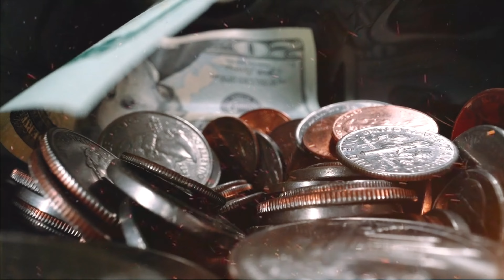The Iraq War : Myths vs Reality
Join us as we delve into the history of the Iraq War, exploring its causes, key events, and lasting impact on the world. In this comprehensive overview, we examine the political, economic, and social factors that led to the conflict, as well as the military strategies employed by the United States and its allies. Through a combination of archival footage and expert analysis, we shed light on the controversies and complexities of this contentious chapter in modern history. Don't miss this in-depth look at one of the most significant conflicts of the 21st century.